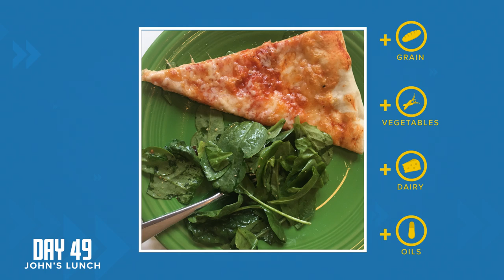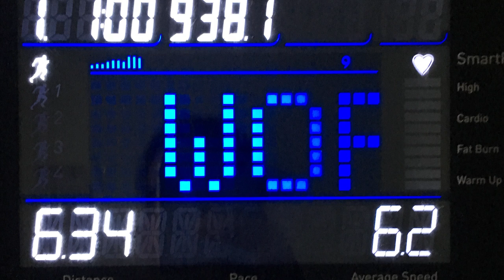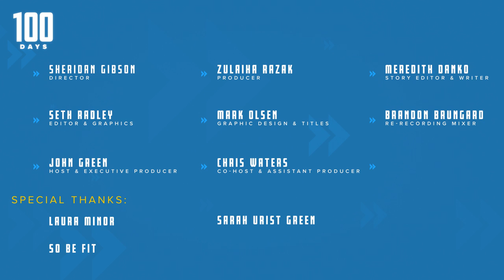You Look Like a Coffee Table: Days 49-54 | 100 Days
This week Sarah joined John in the gym while Chris went on a golf trip to sunny Arizona.

All funds will benefit Exodus Refugee Immigration, an organization that has been resettling refugees in Indiana since 1981. Learn more about the great work they do

We've got F*CKING MAJESTIC shirts!

*Please consult YOUR doctors about any concerns you might have before starting your own fitness journey.